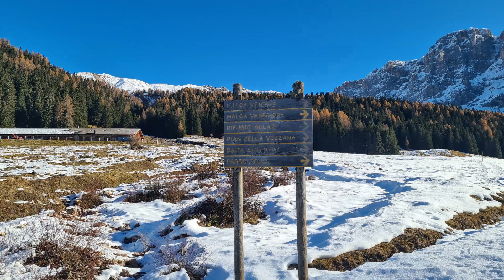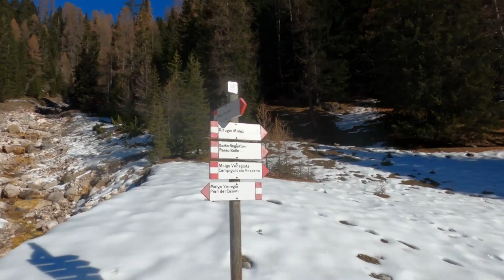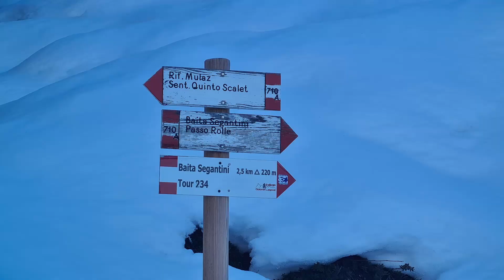Passo Rolle - Val Venegia - Pale di San Martino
La val Venegia si trova nel parco naturale Paneveggio Pale di San Martino.
Partenza dal parcheggio a Pian dei Casoni, un facile sentiero porta alla malga Venegia ( 1764m) e poi alla malga Venegiota (1824m). Un facile sentiero porta ai piedi delle Pale di San Martino fino alla Baita Segantini (2200m).
Percorso facile, consigliato a tutti, magari nel periodo estivo.